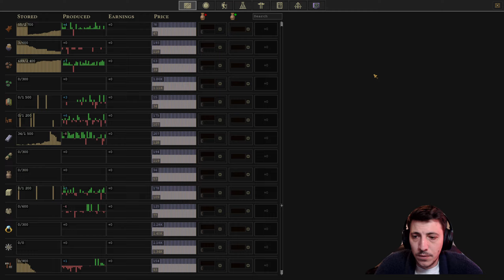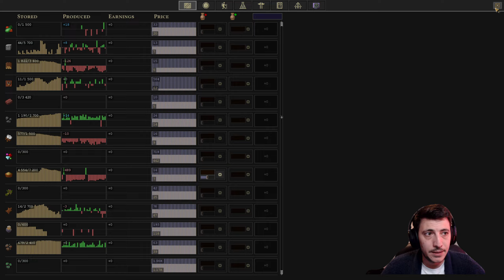Population Boom | A Guide to Songs of Syx v66 | Episode 35